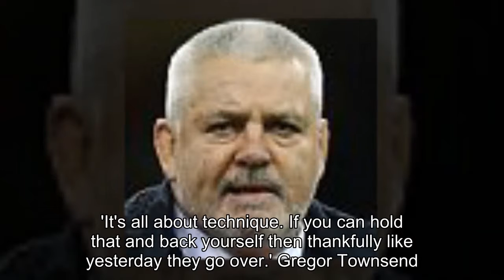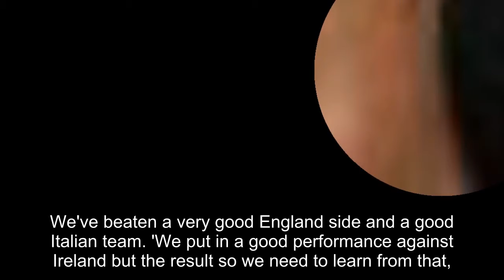Scotland scrum-half Greig Laidlaw was not put off by tannoy blast in Rome to sink last-gasp